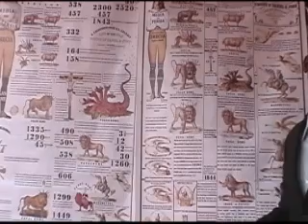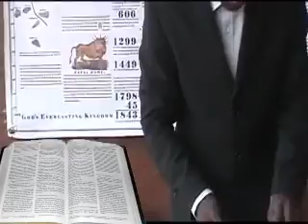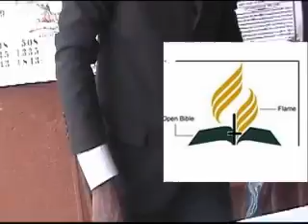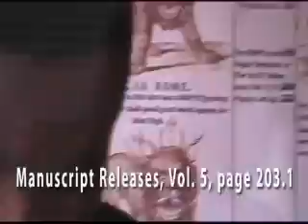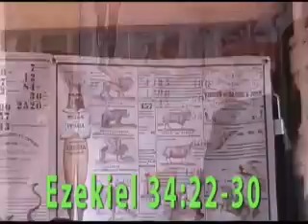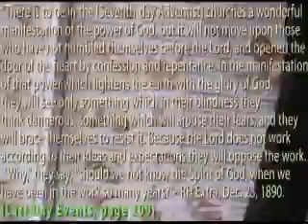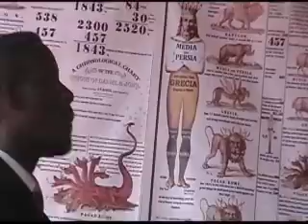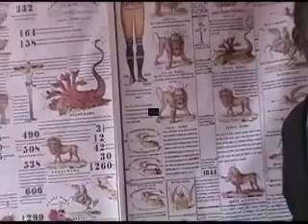SDA Sermon - Wake Up Call before Sunday Law (Seventh Day Adventist Sermon )